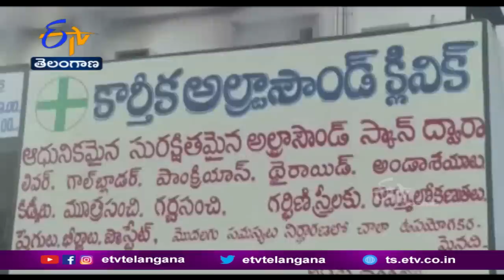Doctor & His Two Children Killed in Massive Fire Accident in a Private Clinic @Renigunta | Tirupati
తిరుపతి జిల్లా రేణిగుంటలోని ఓ ఆసుపత్రిలో చోటు చేసుకున్న అగ్నిప్రమాదం...మూడు నిండు ప్రాణాల్ని బలి తీసుకుంది. షార్ట్ సర్క్యూట్ తో మంటలు చెలరేగి, దట్టమైన పొగలు అలుముకోవడంతో... గాఢ నిద్రలోని ఇద్దరు పిల్లలు. శాశ్వత నిద్రలోకి జారుకున్నారు. వైద్యుడు రవిశంకర్ రెడ్డి ఈ ఘటనలో సజీవదహనం కాగా...ఆయన భార్య, అత్తను అగ్నిమాపక సిబ్బంది రక్షించారు.